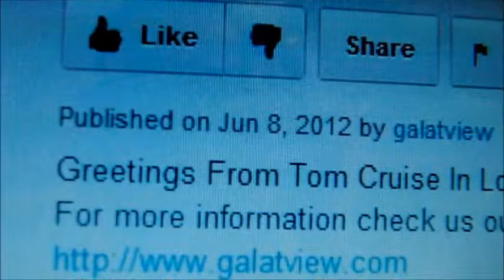Will Arnett talks about her movie The Nut Job 2014 (More at Galatview.com)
Will Arnett talks about her movie The Nut Job 2014